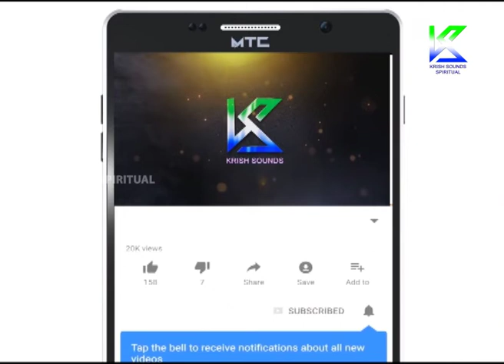ಮಾಯೊದಪ್ಪೆ_ ಕಲ್ಲುರ್ಟಿ_ ಯಕ್ಷಗಾನ_ ಭಾಗ 3 | mayodappe Kallurti Yakshagana Part 3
Bhagavatharu :
Polya Sri Lakshminaraya Shetty, Patla Sathish Shetty,

Chande Mrudanga :
Aduru Ganesh Rao,
Aduru Lakshminarayana Rao,
Devananda Bhat Mizar,
Shankar Bhat Kalladka,

Staring :
ParashuRama : Narapadi Ashok Shetty,
Kallurt : Ganesh Kumar Kolambe,
Kallurti 02 : Prajval Guruvayana Kere,
Devi : Kadaba Srinivasa Ray,
Khadar : Mukhyaprana Kinnigoli,
Ali : D Manohar Kumar,
Abbas : Ravikumar Surathkal,
Vayalaya : Siddanakatte Vishwanatha Shetty,
Sesanna Gudikara : Perla Jagannatha Shetty,
Bhairavarasa : KH Dasappa Ray,
Gunavarma Janardhana Gudigar,
Linganna Pandith : Kadaba Dinesh Ray,
Senadhipathi : Sadashiva Kulal Venuru,
Vimala : Sanjay Kumar Gonibidu,
Shyamala : Kadaba Srinivasa Ray,
Madhava : jayarama Acharya,
Udaya : Perla Jagannatha Shetty,

ಭಾಗವತರು:
ಪೋಲ್ಯ ಶ್ರೀ ಲಕ್ಷ್ಮೀನಾರಾಯ ಶೆಟ್ಟಿ, ಪಾಟ್ಲಾ ಸತೀಶ್ ಶೆಟ್ಟಿ,

ಚಾಂಡೆ ಮೃದಂಗ:
ಆದುರು ಗಣೇಶ ರಾವ್,
ಆದುರು ಲಕ್ಷ್ಮೀನಾರಾಯಣ ರಾವ್,
ದೇವಾನಂದ ಭಟ್ ಮಿಜರ್,
ಶಂಕರ್ ಭಟ್ ಕಲ್ಲಡ್ಕಾ,

ದಿಟ್ಟಿಸುವುದು:
ಪರಶುರಾಮ: ನರಪಾಡಿ ಅಶೋಕ್ ಶೆಟ್ಟಿ,
ಕಲ್ಲುರ್ಟ್: ಗಣೇಶ್ ಕುಮಾರ್ ಕೋಲಾಂಬೆ,
ಕಲ್ಲುರ್ತಿ 02: ಪ್ರಜ್ವಲ್ ಗುರುವಾಯನ ಕೆರೆ,
ದೇವಿ: ಕಡಬಾ ಶ್ರೀನಿವಾಸ ರೇ,
ಖಾದರ್: ಮುಖಪ್ರನ ಕಿನ್ನಿಗೋಲಿ,
ಅಲಿ: ಡಿ ಮನೋಹರ್ ಕುಮಾರ್,
ಅಬ್ಬಾಸ್: ರವಿಕುಮಾರ್ ಸೂರತ್ಕಲ್,
ವಯಲಯ: ಸಿದ್ಧನಕಟ್ಟೆ ವಿಶ್ವನಾಥ ಶೆಟ್ಟಿ,
ಸೆಸಣ್ಣ ಗುಡಿಕಾರ: ಪರ್ಲಾ ಜಗನ್ನಾಥ ಶೆಟ್ಟಿ,
ಭೈರವರಸ: ಕೆ.ಎಚ್.ದಸಪ್ಪ ರೇ,
ಗುಣವರ್ಮ ಜನಾರ್ಥನ ಗುಡಿಗರ್,
ಲಿಂಗಣ್ಣ ಪಂಡಿತ್: ಕಡಬಾ ದಿನೇಶ್ ರೇ,
ಸೇನಾಧಪತಿ: ಸದಾಶಿವ ಕುಲಾಲ್ ವೇಣೂರು,
ವಿಮಲಾ: ಸಂಜಯ್ ಕುಮಾರ್ ಗೋನಿಬಿಡು,
ಶ್ಯಾಮಲಾ: ಕಡಬಾ ಶ್ರೀನಿವಾಸ ರೇ,
ಮಾಧವ: ಜಯರಾಮ ಆಚಾರ್ಯ,
ಉದಯ: ಪರ್ಲಾ ಜಗನ್ನಾಥ ಶೆಟ್ಟಿ,